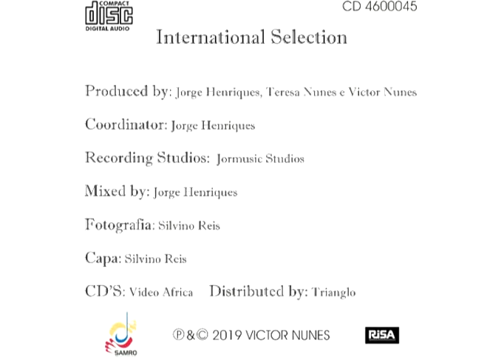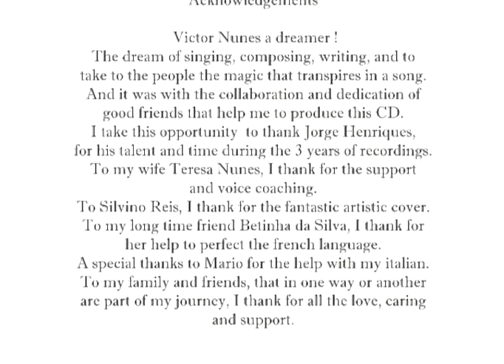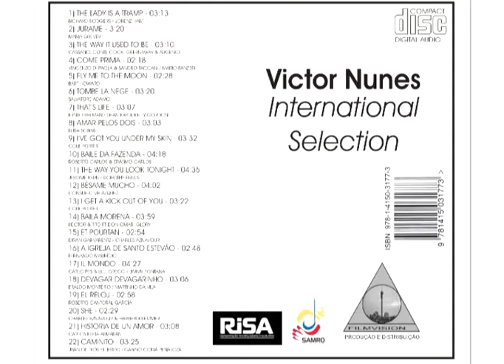15 - Et Pourtan - Victor Nunes